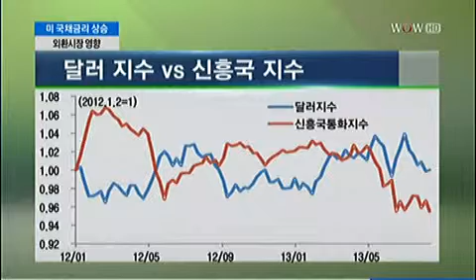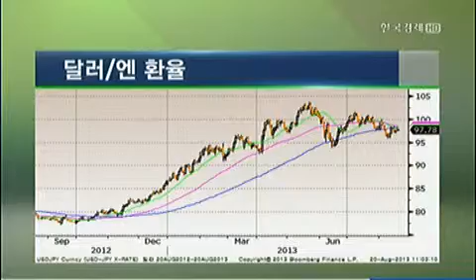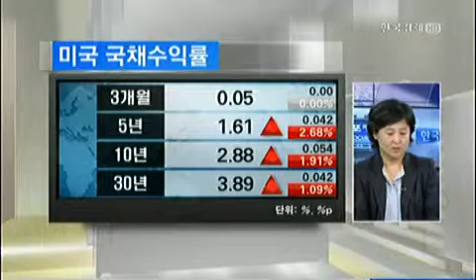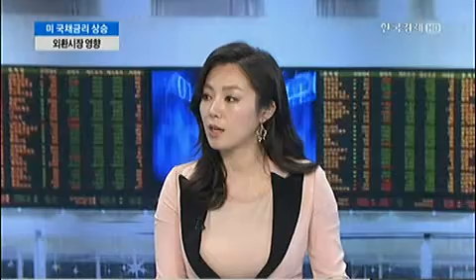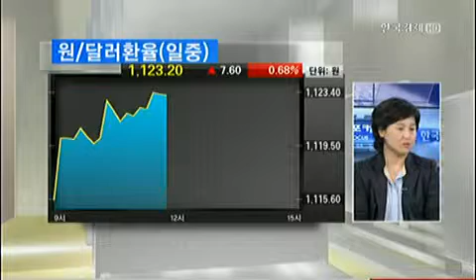"달러 강세, 신흥국 통화 약세··원달러 환율 지지"_2013년 8월 20일